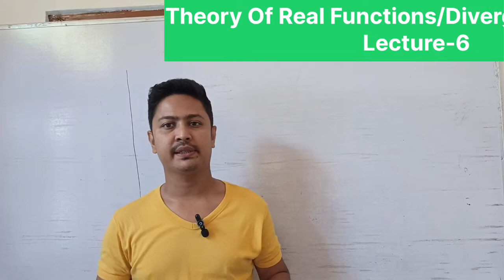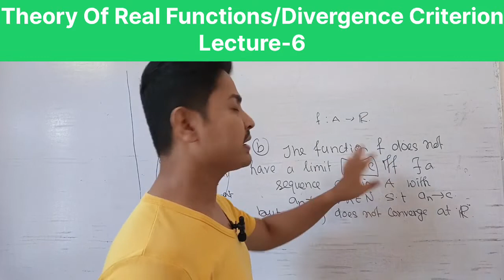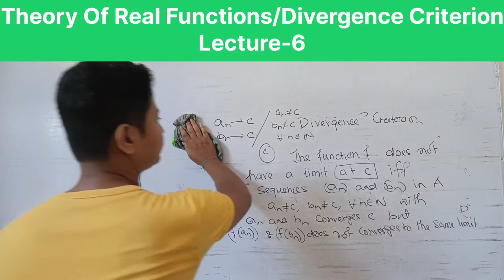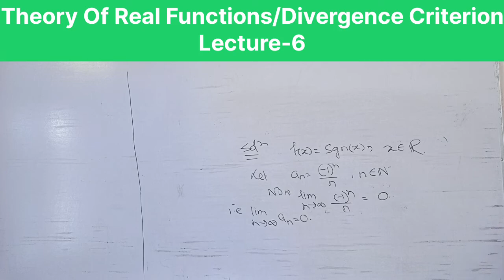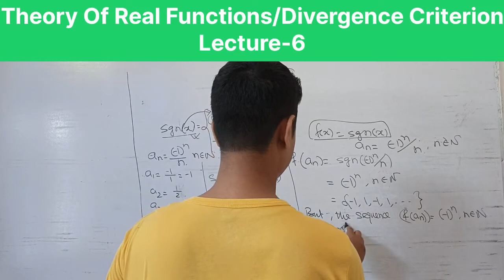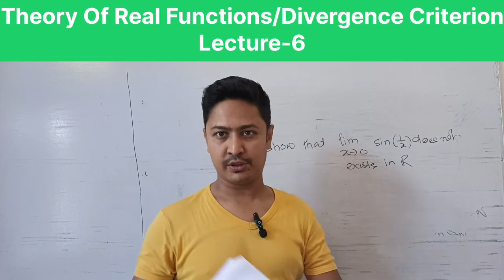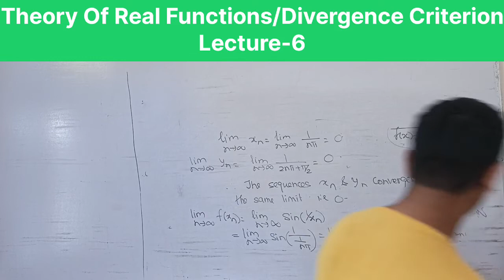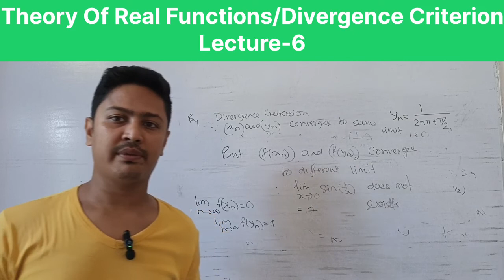Divergence Criterion|Important Problems Of Bsc 3rd Sem2022|Lecture-6|Theory Of Real Functions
Divergence Criterion For limit of a  Real Valued Function at a point c. Important Problems Related to Divergence Criterion.Very Very Important For Bsc 3rd Semester 2022. This is the Lecture-6 of theory of real Functions.

Sequential Criterion of Limit of Functions|Proof|